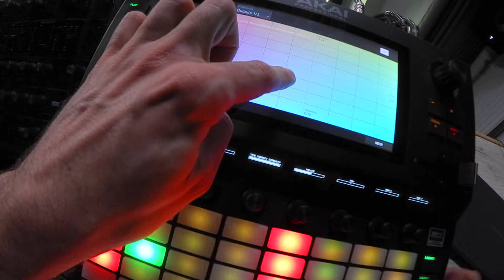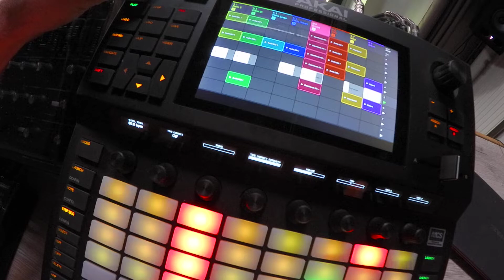Akai Force : Chortechille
Plage et cocktails sans alcool